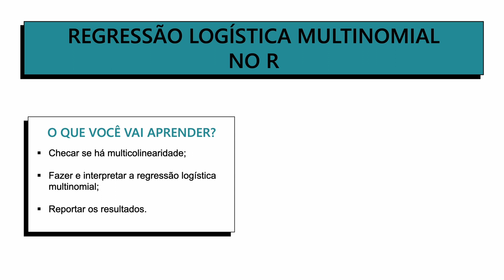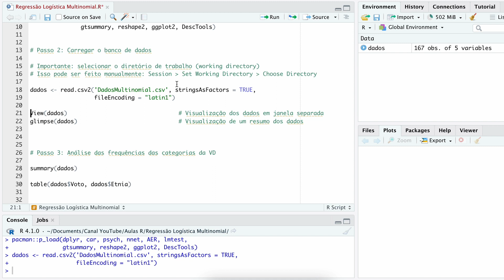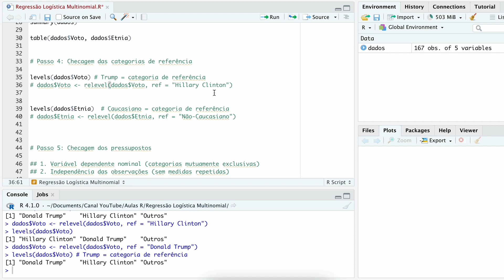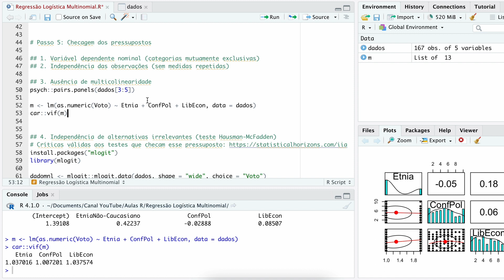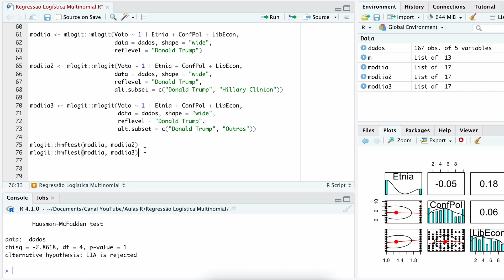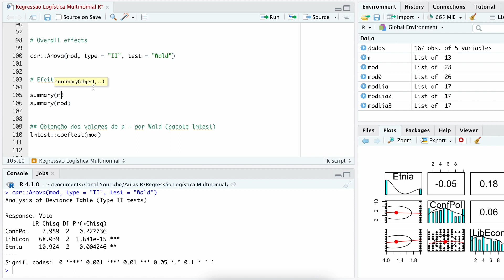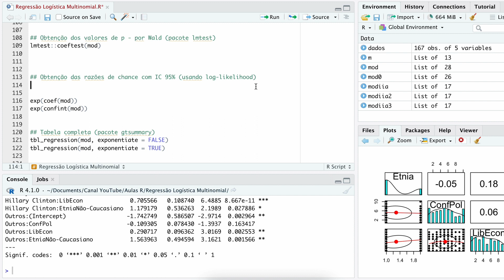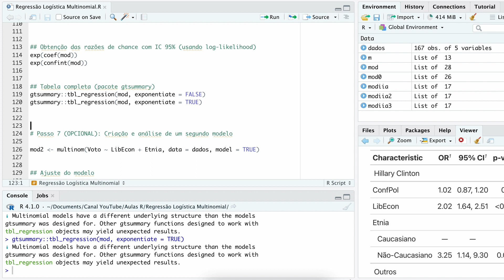Regressão logística multinomial no R (Parte 1)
Nesse vídeo, eu te explico como fazer um modelo de regressão logística multinomial no R. Esse tipo de modelo inclui uma variável dependente categórica nominal com mais de duas categorias e permite incluir uma ou mais variáveis independentes (numéricas e/ou categóricas).
Nessa primeira parte, discuto como testar os pressupostos (ausência de multicolinearidade e independências de alternativas irrelevantes), construir e interpretar o modelo. Além disso, discuto como calcular as razões de chances e como trocar a categoria de referência das variáveis dependentes e independentes.

Link para o vídeo que explica em mais detalhes a razão de chances (odds ratio, OR)

REFERÊNCIAS:

Field, A. P., Miles, J., & Field, Z. (2012). Discovering statistics using R/Andy Field, Jeremy Miles, Zoë Field.

Hooghe, M., & Dassonneville, R. (2018). Explaining the Trump vote: The effect of racist resentment and anti-immigrant sentiments. PS: Political Science & Politics, 51(3), 528-534.